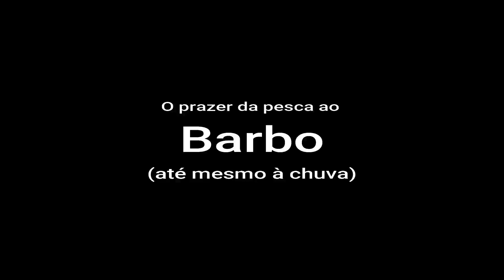O prazer da pesca ao Barbo/Barbel fishing